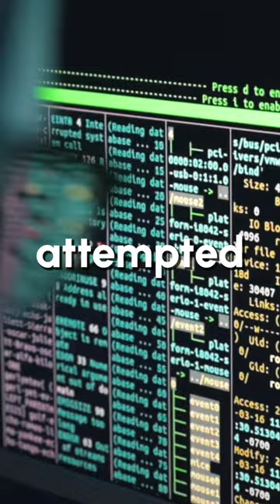The DEADLIEST Minecraft Hack In History